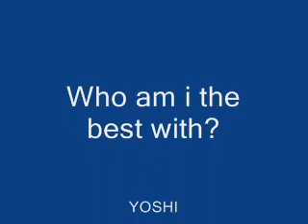Super Smash Brothers My Top 3 Chars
This is my top 3 charaters in super smash brothers. If you want tell me who im the best with. (This is done on a N64 not a Emu)